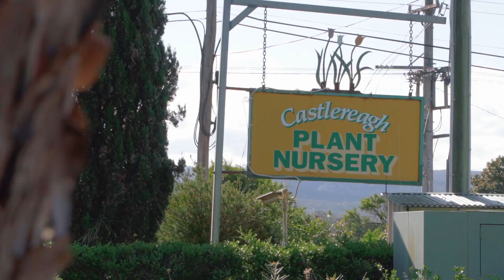Wholesale and Retail Nursery + 2 Great Homes in Castlereagh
Secure this rare opportunity to own a 5 acre commercial property offering dual occupancy in central Castlereagh.

Towards the rear of the property you’ll find a modern 2 storey, 450sqm, brick home comprising 5 bedrooms, 5 bathrooms, a media room, and large open kitchen and dining. This home also comes with a fenced yard and within this you'll find an inground pool, outdoor shower, 3 external full bathrooms, an undercover BBQ area, play equipment and a stunning water fountain at its entrance.

At the entry of the property there is customer parking with up to 8 spaces including disabled parking adjacent a container which has been converted into an office.

There are 11 enclosed sheds in total: - Sales shed - Large green shed - Truck shed - Vehicle shed - Tractor shed - 3 x small equipment sheds - Storage shed - Large propagation shed - Micropropagation shed including 2 toilets

The property also has 1x 40 ft container for tool storage, horse stables, and staff lunch room with full bathroom and another external bathroom. Further features include an irrigation system, 2 x bio septic systems, bore pump including license and town water, and a security surveillance system

An original 2 bedroom cottage with fireplace and separate entrance captures amazing Blue Mountain views and could be used as a managers cottage. Within a separate private, yard you'll also find a work shed and garage which can accommodate up to 3 vehicles.

A council approved DA for wholesale and retail nursery is in place so be quick to start your amazing new lifestyle. Phone your friendly Cutcliffe agent today about this exceptional opportunity.